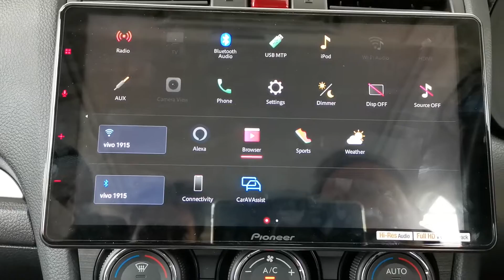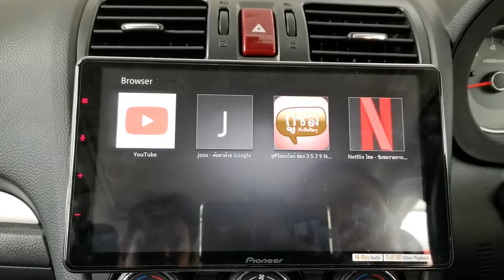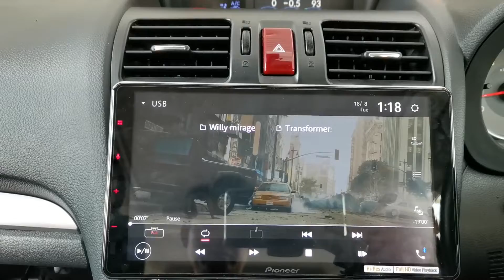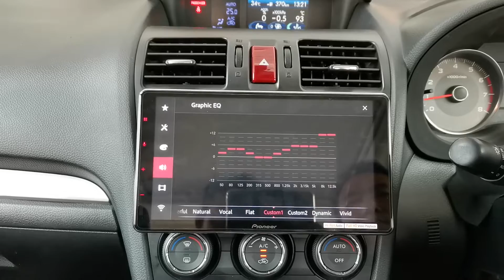Subaru Forester กับหน้าจอ Pioneer รุ่นใหม่ล่าสุดPioneer DMH-ZF9350BT By Willy Mirage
หน้าจอขนาด9นิ้ว

รองรับการเล่น Apple Car Play

พร้อมฟังชั่นการใช้ระบบ HIRES